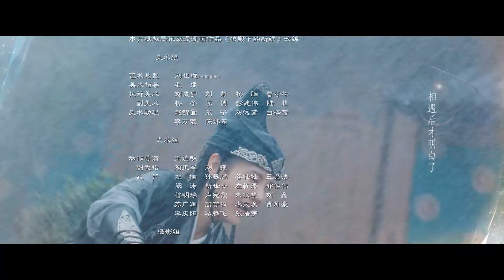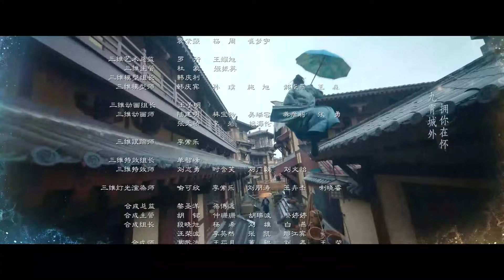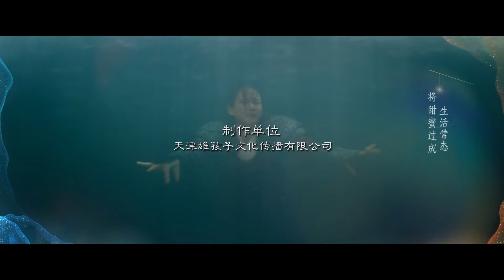【古装探案】乾祺双探30丨天生缺陷女捕快#李一桐 × 超能高冷狼殿下谈情说案 （2023最火古装剧 Multi Sub）